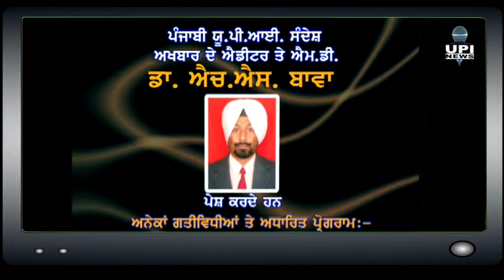50% Ladies Lai Rakhwankararan Vadia Faisla {Som Nath bheekha Nangal}